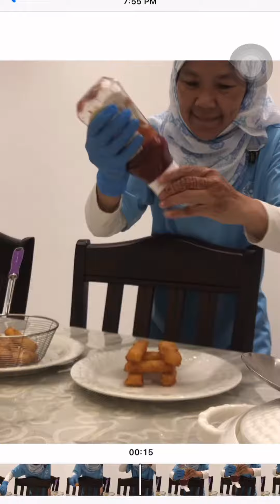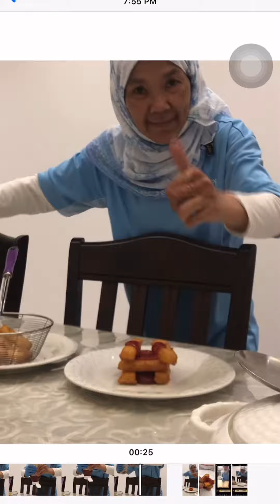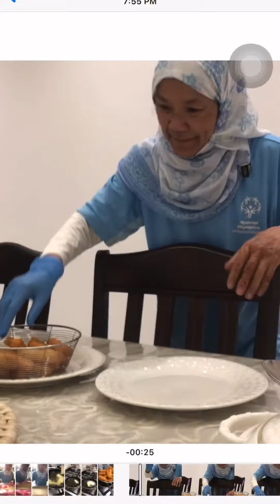Bikin lah ini murah meriah , makanan soltan , ala western dan arab liklahabudhabi tkw #